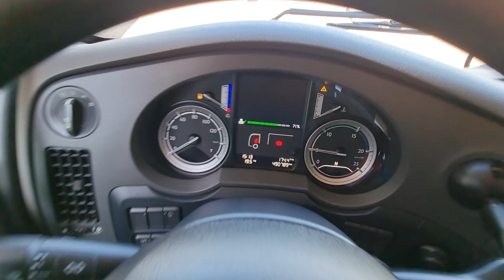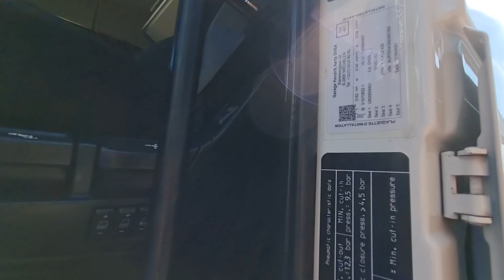DAF XF 440 SATTELZUGMASCHIN EURO 6 SCHLAFKABIN 2X TREKKER